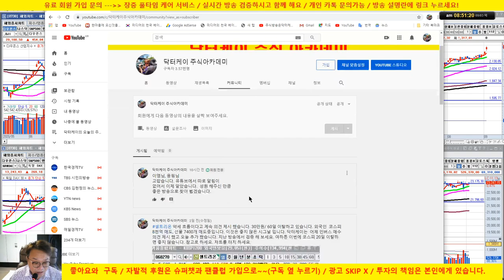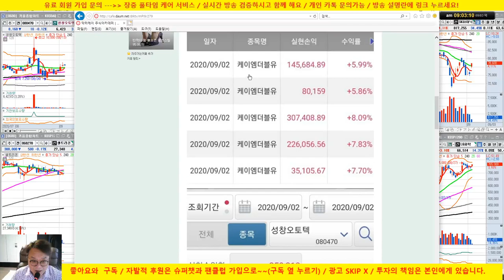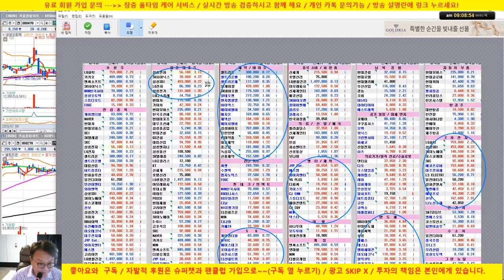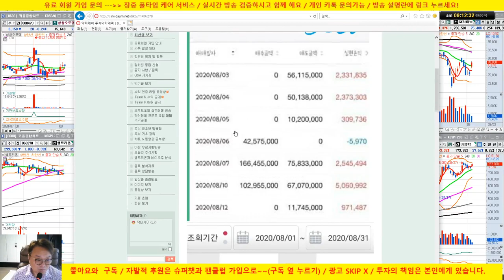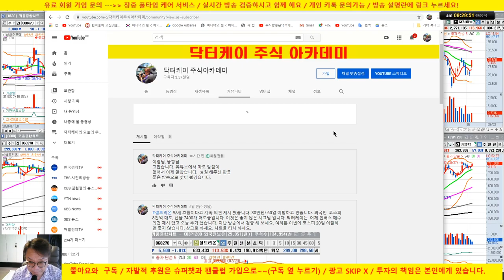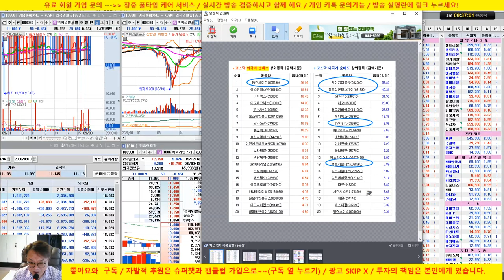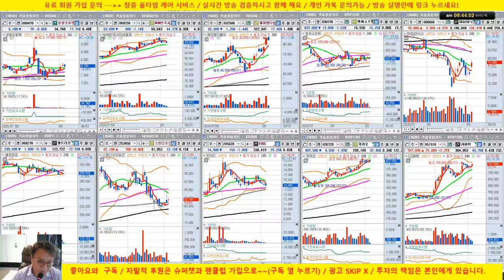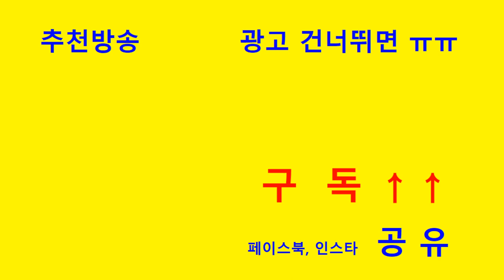[주식 생방송] 삼성전자, SK하이닉스 초강세/LG화학 매수 퍼펙트 /20/09/03/닥터케이 주식아카데미/무료 추천주 & 종목상담/업종 대표주 전략제시 방송/무료 주식강의